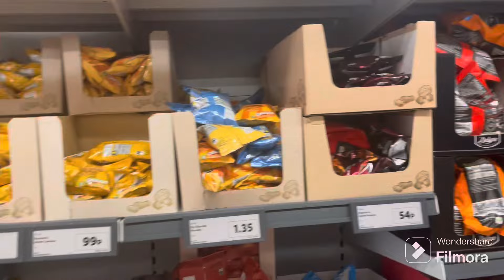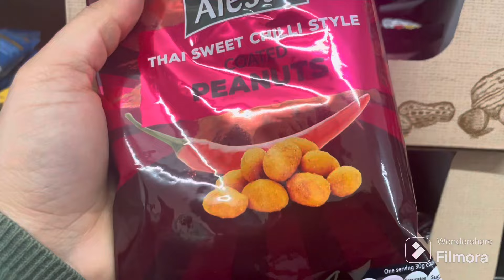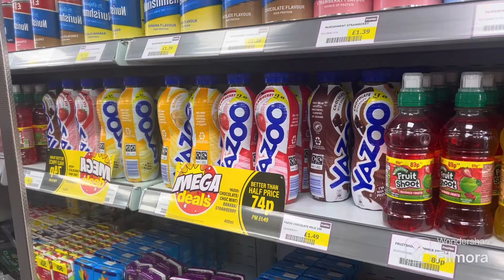Shopping at Lidl |vlog| subscribemychannel aaj gye lidl